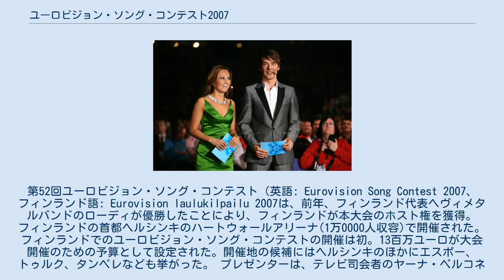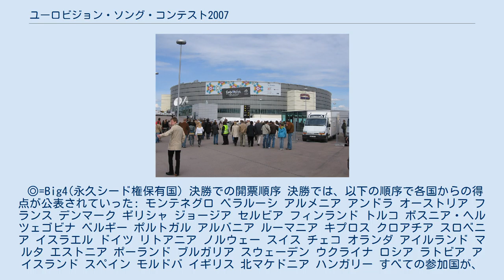ユーロビジョン・ソング・コンテスト2007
第52回ユーロビジョン・ソング・コンテスト（英語: Eurovision Song Contest 2007、フィンランド語: Eurovision laulukilpailu 2007は、前年、フィンランド代表ヘヴィメタルバンドのローディが優勝したことにより、フィンランドが本大会のホスト権を獲得。フィンランドの首都ヘルシンキのハートウォールアリーナ(1万0000人収容)で開催された。 フィンランドでのユーロビジョン・ソング・コンテストの開催は初。13百万ユーロが大会開催のための予算として設定された。開催地の候補にはヘルシンキのほかにエスポー、トゥルク、タンペレなども挙がった。 プレゼンターは、テレビ司会者のヤーナ・ペルコネン）とミュージシャンのミッコ・レッピランピで、楽屋からのレポーターとしてクリッセ・サルミネンが担当した。
 参加国の数は史上最高の42ヶ国。
 前年、「Hard Rock Hallelujah」優勝となったことから、従来よりユーロビジョンの主流を占めていたキャンディ・ポップやシュラーガー(歌謡曲）ではなくロック系の代表曲が急増した。
この傾向は2008年、2009年でも続いた。
 優勝したのは独立後初参加のセルビア。
 ハートウォールアリーナ 司会のヤーナ・ペルコネンとミッコ・レッピランピ 本大会の公式ロゴは、2004年大会以降使用されているものと同様で、中央部のハート型の中がフィンランドの国旗となっている。
公式テーマは「True Fantasy」であり、多様性に富むこの国の「フィンランドらしさ」を表現したものである。
 大会の視覚デザインを担当したのは「Dog Design」であり、感嘆符や「F」の字などを含む万華鏡の模様が多用された。
ステージは伝統的なフィンランドの楽器であるカンテレの形になっている。
2007年2月20日、コンテストの公式サイトが今大会向けのデザインとなり、初めて大会の視覚デザインが多くの人々の知れるところとなった。
ポストカード（各国のパフォーマンスの前に流される短いビデオ・クリップ）は、フィンランド各地でのひとこまを撮影したものとなっている。
公式CDおよびDVD、公式ファンブックが発売された。
 2007年3月12日、準決勝および決勝での登場順、投票順が決定された。
準決勝では5つ、決勝では3つのワイルドカードが設定され、これに選ばれた国は登場順を自ら決定することができる。
ワイルドカードとなった国の代表団の長はステージに上がり、自国の登場順を指定した。
準決勝ではオーストリア、アンドラ、トルコ、スロヴェニア、ラトヴィアが、決勝ではアルメニア、ウクライナ、ドイツが自国の登場順を選択した。
これらの国々はすべて大会後半の登場順を希望した。
イギリスが大会参加曲を決定したのは締め切り後のことであり、欧州放送連合の特別の配慮によって認められた。
 今大会では、投票の時間枠に変更が加えられた。
テレボーティング(メール投票)の時間中、すべての参加曲を短時間で紹介するハイライトが、投票用の電話番号とともに2回表示され、また前年では15分であった投票時間は20分に拡大された。
決勝では従来同様、各国が自国からの得点を発表する際に1点から7点までは自動的に画面に表示されるのみで、8点、10点、12点のみが読み上げられた。
また、今大会では初めて、優勝者にはヨーロッパ各地でのプロモーション・ツアーが賞として与えられ、5月16日から21日にかけてデンマーク、スペイン、スウェーデン、オランダ、ギリシャ、ドイツを回った。
ツアーの出資者はテリア・ソネラおよびノーベル・バイオケアであった。
 本大会に参加できるのは欧州放送連合に加盟している放送局。
 42か国が参加を表明した。
前年までは大会参加国の数は40に制限されていたが、今大会では制限は撤廃された。
チェコ、セルビア、モンテネグロ、グルジアが今大会で初めてユーロビジョン・ソング・コンテストに参加した。
前年まで参加していたモナコは今大会への不参加を表明し、最終的に2006年12月15日に欧州放送連合が本大会の参加国数が42となったことを発表した。
 今大会では史上初めて、ユーロビジョン・ソング・コンテストがハイビジョン放送された。
フィンランド国営放送は、1080iによる1080iによる...